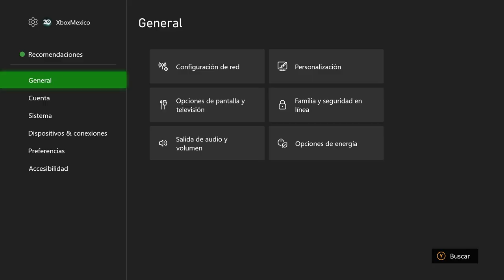Experto Xbox: Resolvemos tus dudas más comunes de la consola y servicios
Como cada mes, juntamos sus preguntas y les damos respuesta en un episodio más de Experto Xbox.
¿Tienes alguna duda de Xbox Game Pass, Xbox Series X|S o del mundo en general? Déjala en los comentarios y la resolveremos.